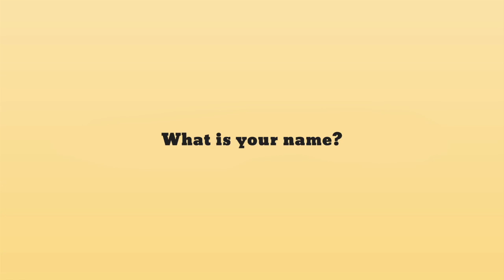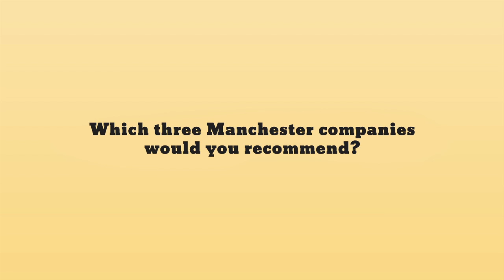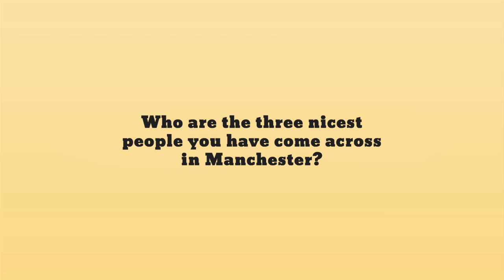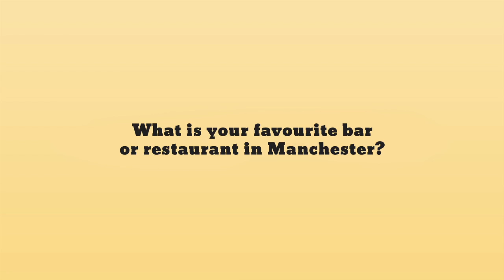huddled interviews Jim Clarke from The Apprentice Academy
Jim Clarke got straight to his passions and it won't surprise you to learn that Jim really believes in the young people of the North West becoming our next great work force.

For more videos and the latest North West business news go